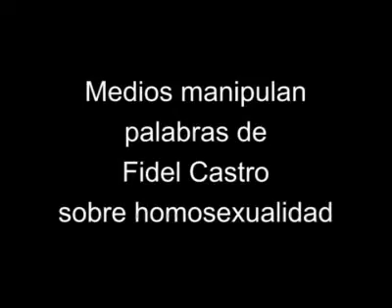Medios manipulan palabras de Fidel Castro sobre homosexualidad